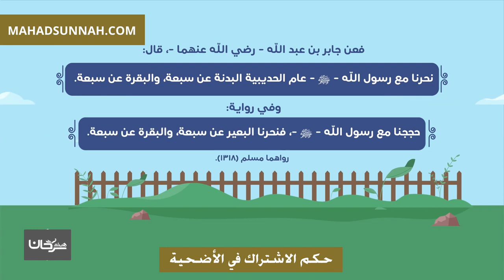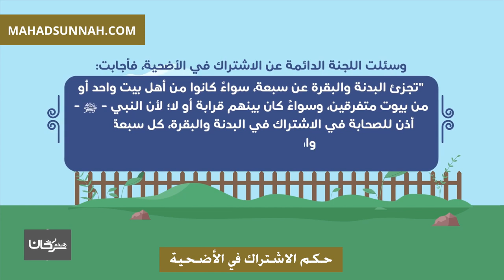حكم الاشتراك في الأضحية